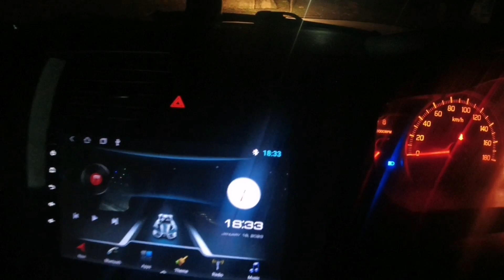Pakistan Se Hindostan ki Aur || Jammu Pakistan Border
thanks Alot for visiting My Channel
I believe In living today, Not in Yesterday, Nor in tomorrow, So Lets Enjoy together